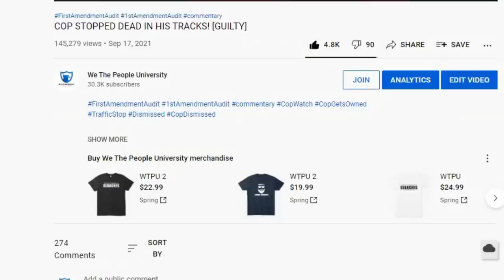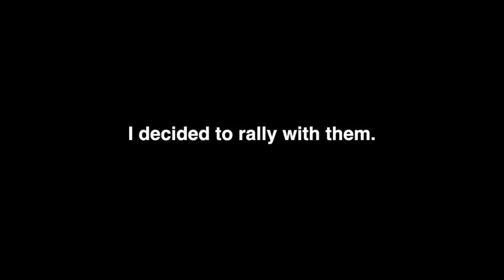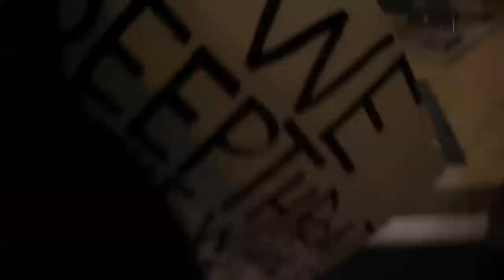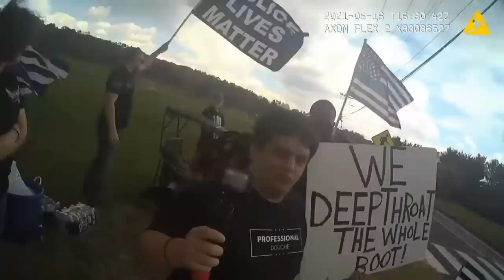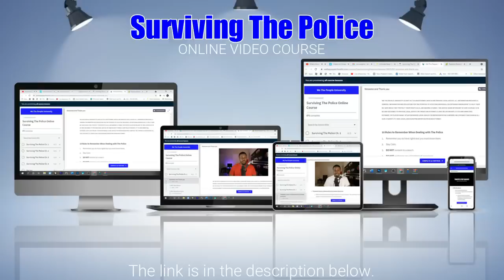ARRESTED FOR SUPPORTING THE POLICE! NOW THAT'S DIFFERENT!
Best audit trolling on YouTube. Arrested for holding a sign! This auditor was arrested for exercising his first amendment rights. Police do not know the law and continue to violate the rights of the citizens. Learn your rights!